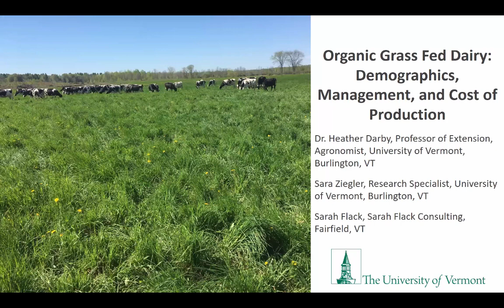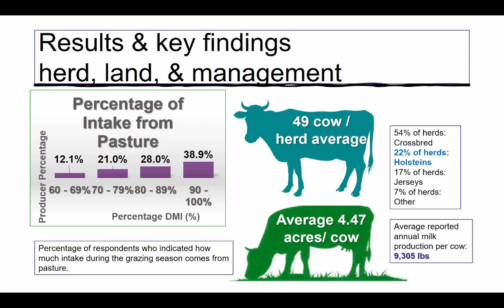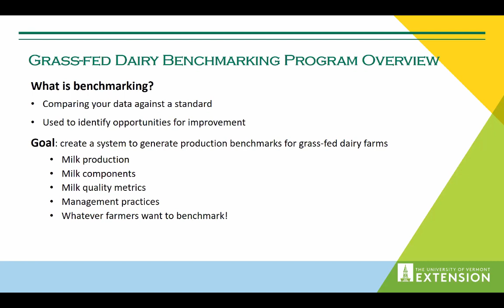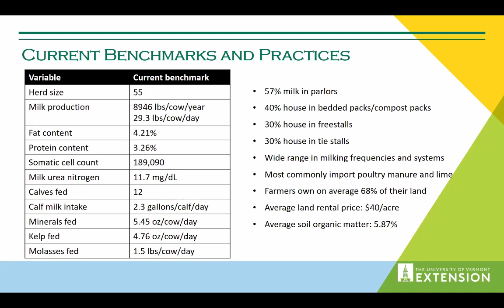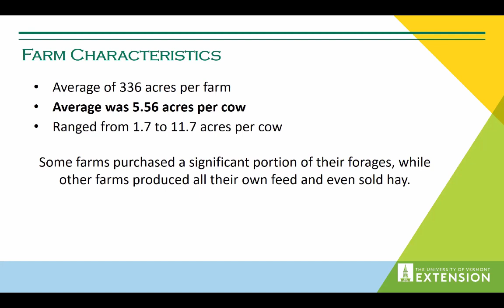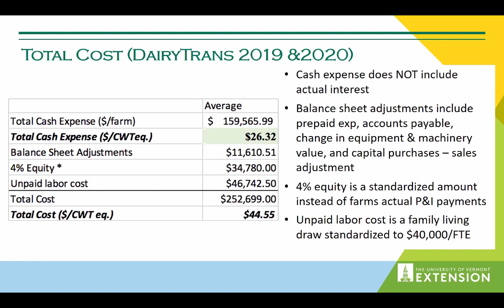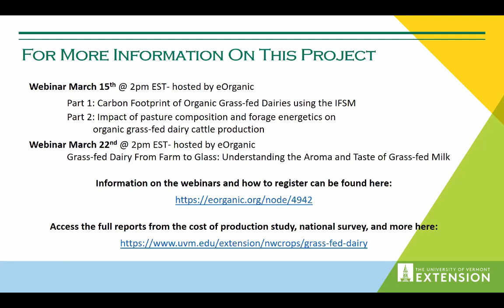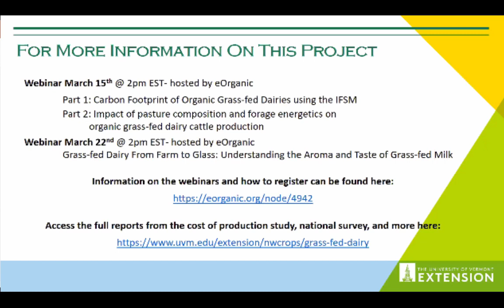Organic Grass Fed Dairy: Demographics, Management and Cost of Production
This eOrganic webinar took place on February 22, 2022.
Speakers: Dr. Heather Darby, Professor of Extension, Agronomist, University of Vermont; Sara Ziegler, Research Specialist, University of Vermont: Sarah Flack, Sarah Flack Consulting, Fairfield, VT.

In 2018, the University of Vermont received an USDA OREI Grant to Advance Grass-Fed Dairy: A Whole Systems Approach to Enhancing Productivity, Quality, and Farm Viability in the U.S (OREI 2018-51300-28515).

One primary objective was to understand the economic and production metrics for grass-fed dairy systems through implementation of a national survey, production and economic benchmarking on farms in VT and NY. This session will describe the characteristics and demographics of grass-fed dairy farms from our national survey, including herd sizes, acreage, and management systems. We’ll then take a deeper look at some of the data from our smaller northeast region surveys which include the grass-fed cost of production (cost per cwt) and more detail on farm management and production.

This is the first of 3 webinars in early 2022 on Grass-fed dairy production. Find the others on the eOrganic YouTube channel